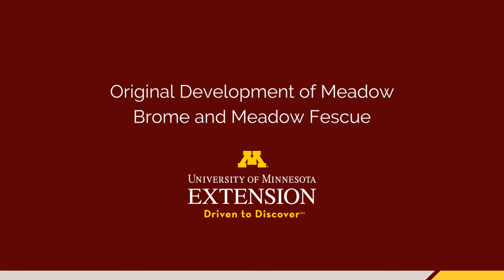Development of Meadow Brome and Meadow Fescue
University of Minnesota Extension Forage Field Trip Series discusses the development of Meadow brome and Meadow fescue. @UMBeefTeamTV